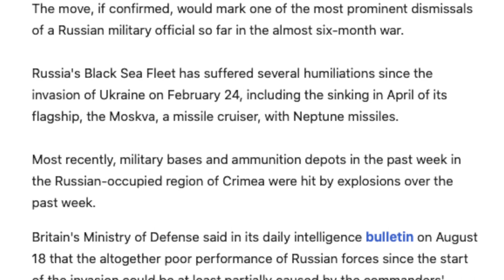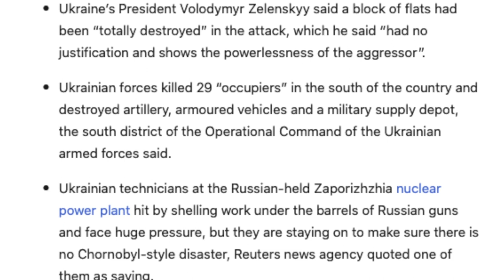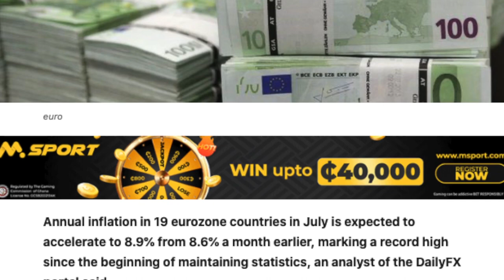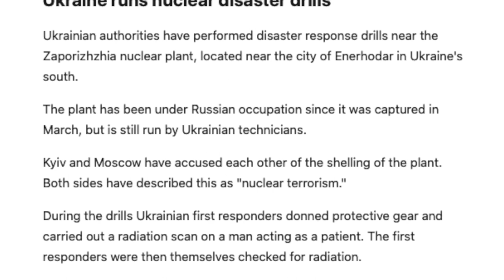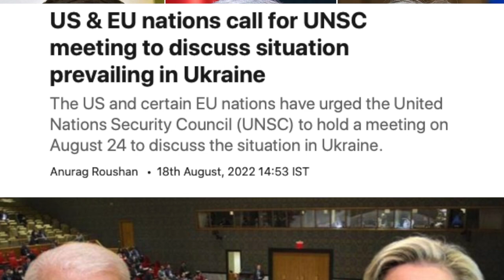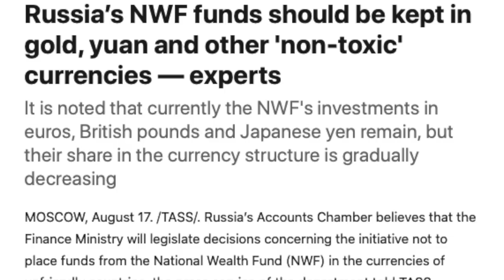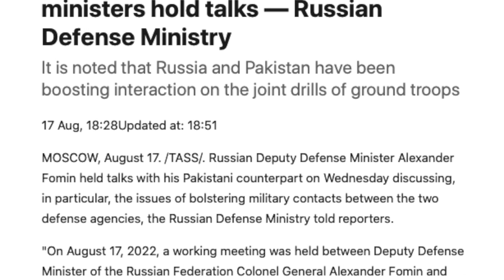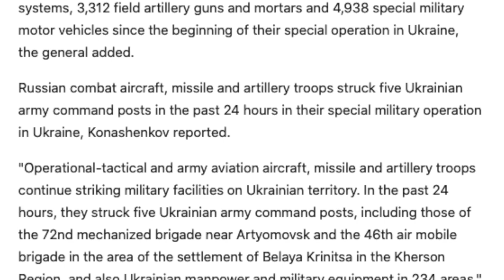மோதிப்பார்க்க ரஷ்யா தயாராகிறது | Ukraine | Russia | Tamil | Vicky